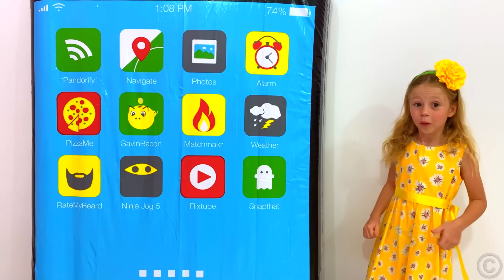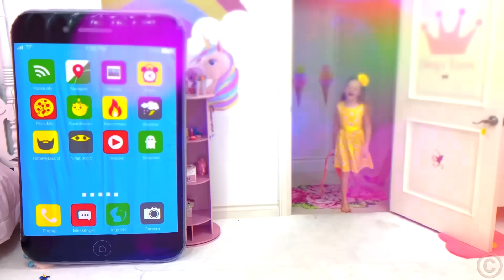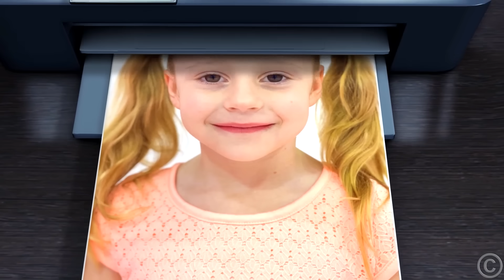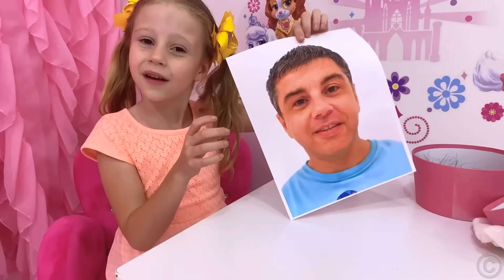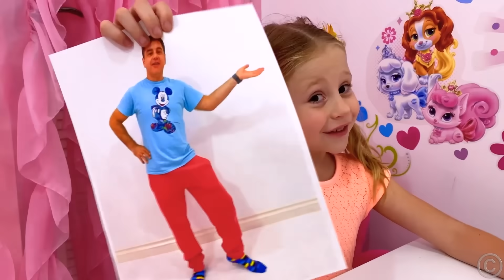Nastya ve babası sihirli pompayla oynuyormuş gibi yapıyor | Çocuklar için videoların derlenmesi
Nastya sihirli bir telefonla oynuyor ve çocuk oyunları dünyasına giriyor. Nastya ayrıca sihirli pompa ile oynuyor, çocuklar için sihir oyunları hakkında yeni komik hikayeler. Çocuklar için videoların derlenmesi.